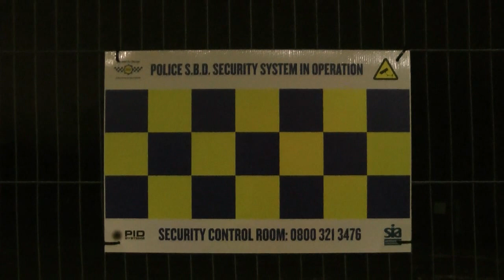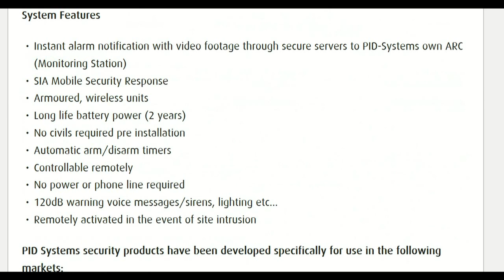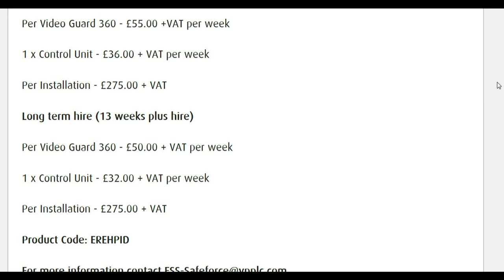ARMADILLO VIDEOGUARD REPLACES. HUMAN SECURITY GUARD !!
ARMADILLO VIDEOGUARD ,  new security I was,nt aware of , human not needed for security anymore.